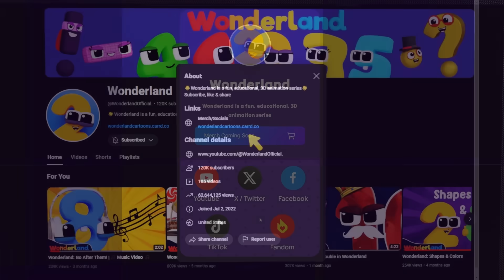Wonderland: Candy Overload! | BIG NUMBERS | Vigintillion - Novemvigintillion | Part 5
Wonderland, the perfect place for your child to have fun with numbers and creating an educational journey like never before.